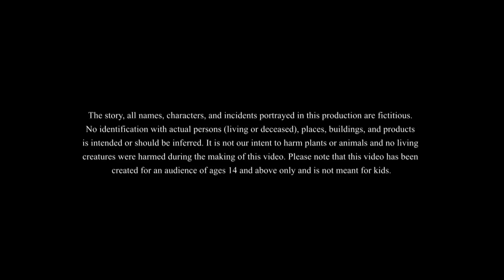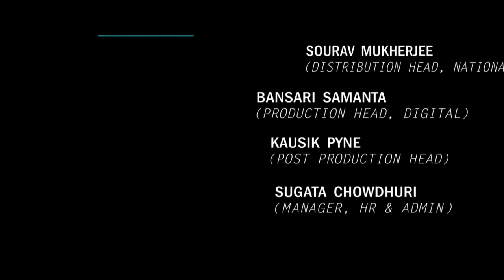Jonaki Ar Jadu Bala | New Bangla Cartoon | Bengali Fairy Tales | Bangla Golpo | Moral Stories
Jonaki Ar Jadu Bala | New Bangla Cartoon | Bengali Fairy Tales | Bangla Golpo | Moral Stories | SSOFTOONS | Magical Stories

The story is about an girl named Jonaki. One day she finds a pair of magic bangles. With the help of those bangles, he started helping everyone in the village. But she lost those bangles. let’s see what happen next…….